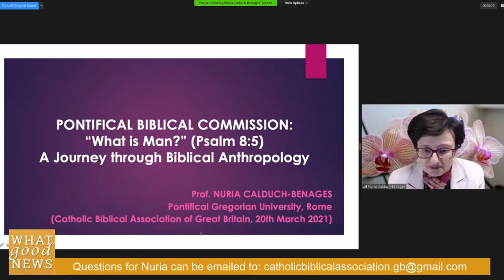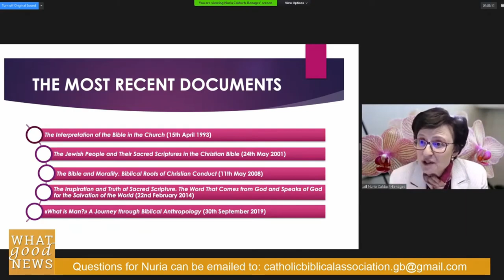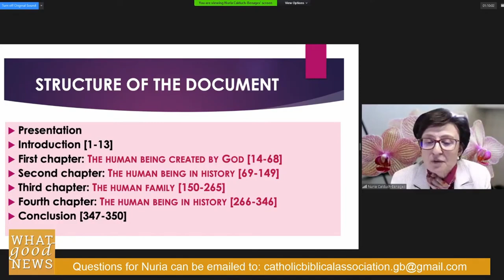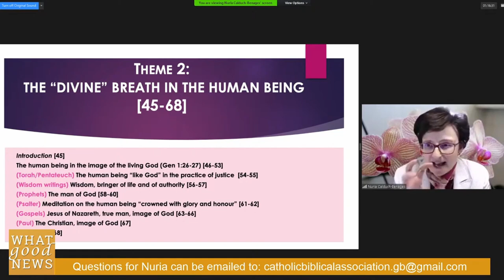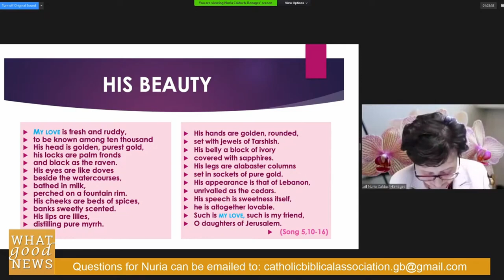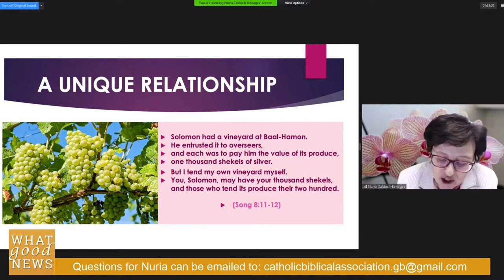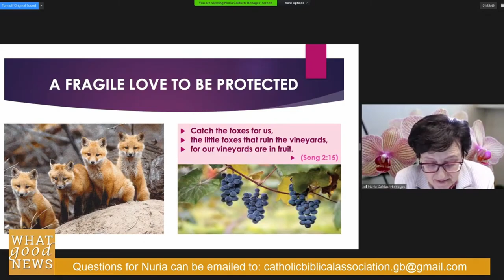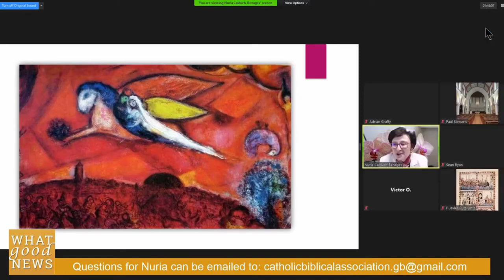What is Man? A Journey through Biblical Anthropology - Nuria Calduch-Benages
On 20th March 2021 the Catholic Biblical Association of Great Britain hosted the launch of the English translation of the new document of the Pontifical Biblical Commission, What is Man? A Journey Through Biblical Anthropology. The speaker was Professor Nuria Calduch-Benages, professor of Old Testament at the Pontifical Gregorian University in Rome, and newly appointed secretary of the Commission. People tuned in to the live stream from as far afield as Indonesia, Australia and Paraguay. Dr Sean Ryan, chair of the CBA, introduced members of the Executive Committee who also took part. Prof Nuria gave a short history of the Commission since its foundation in 1902. She went on to present the four chapters of the document. Using Genesis 2-3 as the starting text the document explores a huge number of themes, tracing each one through its occurrence in the Old and New Testaments. Nuria took just one of these themes, the presentation of the love between man and woman in the Song of Songs, to illustrate the richness of the document. The document is available from Darton, Longman and Todd in London.

What Good News - Gospel Resources
The Christian message is good news. That is essentially what ‘gospel’ means. Our reaction as believers to the message of Jesus, and that of millions of people throughout the last two thousand years, has been one of gratitude. With the apostle Paul we pray: ‘May the word of Christ in all its richness find a home in you.’ (Colossians 3:16)